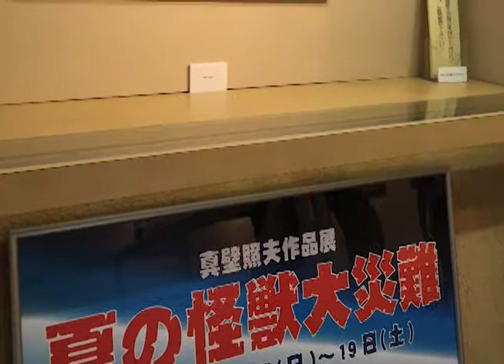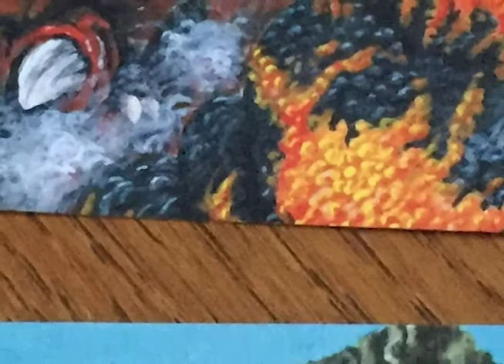【眞壁照夫作品展】夏の怪獣大災難 2015／@デコアート大森画荘2Fギャラリー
2015年9月19日（土）
怪獣絵師・眞壁照夫さんの個展「夏の怪獣大災難」展に行ってきました。
眞壁さんのバイブルであるゴジラ絵はもちろんのこと、コミカルに描いた眞壁さんオリジナル怪獣がメインの展覧会でした。
愛嬌のある怪獣たちが大暴れ！でもケガ人は出ていない模様です。

デコアート大森画荘2Fギャラリーは現在 大森アートポジションとなっています。

イラストレーターのハマダミノルです。
クリエイティブ魂に刺激する動画をたまにアップします。

全てのイラストレーションを私が担当した「ざんねんな兵器図鑑」

ざんねんな兵器図鑑・極

私が表紙イラストレーションを担当した「巨大隕石から地球を守れ」

ハマダミノルは、Amazon.co.jpを宣伝しリンクすることによってサイトが紹介料を獲得できる手段を提供することを目的に設定されたアフィリエイトプログラムである、Amazonアソシエイト・プログラムの参加者です。